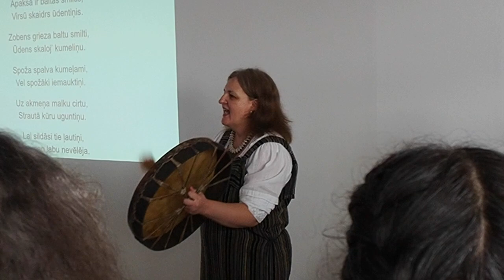Knygos LLL PASAULĖŽIŪRA pristatymas Rygoje. 14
2024 Balandžio 13 d.
Studija Visums, Riga, Latvia.